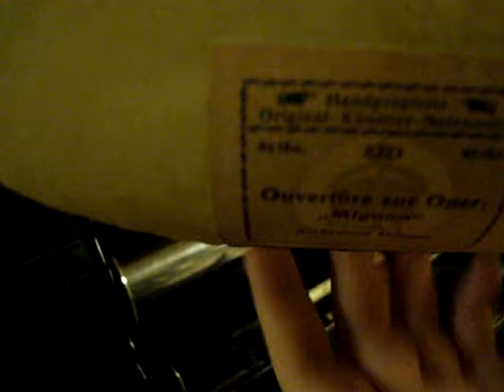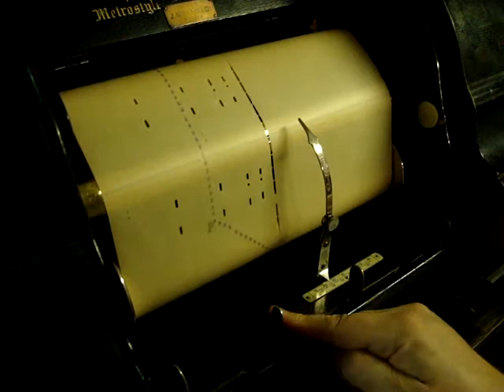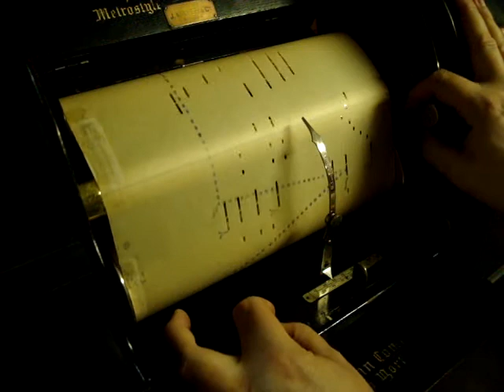Ambrosius Thomas: Overtüre zur Oper (Opera Overture to): "Mignon"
65-note roll (early 1900s)

Patented by the SM Company, Germany

This roll had some repair years ago on the left margin about half way through. Some  rolls (only a few thankfully) I had used cellophane tape to repair (Big Mistake). I found you can remove old tape carefully with a heated hosehold iron, then apply baby powder to counter any adhesive residue.